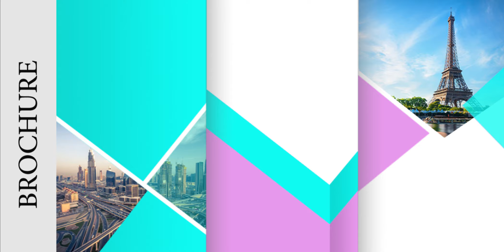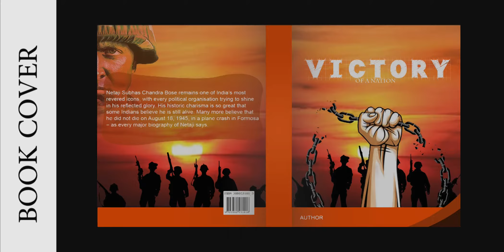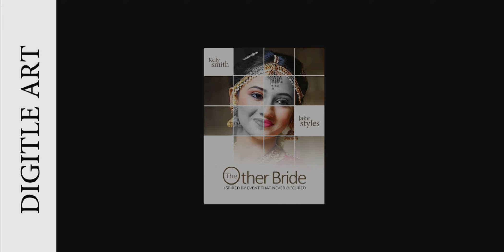C V 2ND